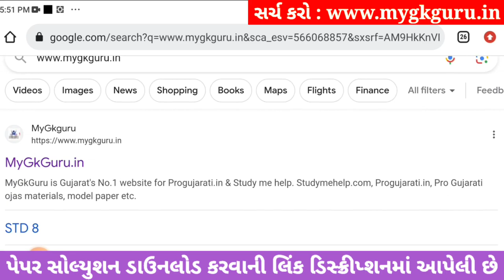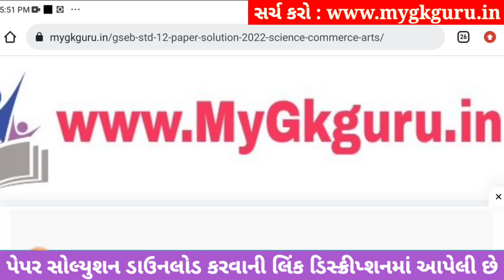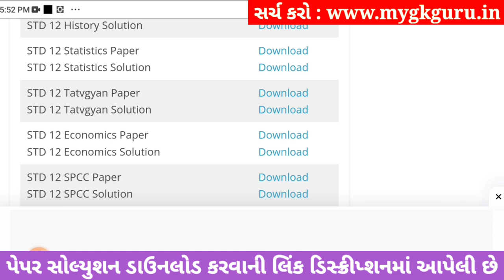std 12 stat ekam kasoti 2023 september, std 12 ekam kasoti 2023 stat, std 12 stat ekam kasoti 21/9